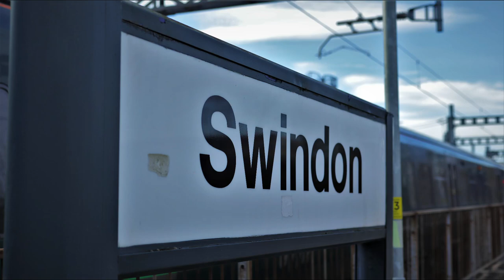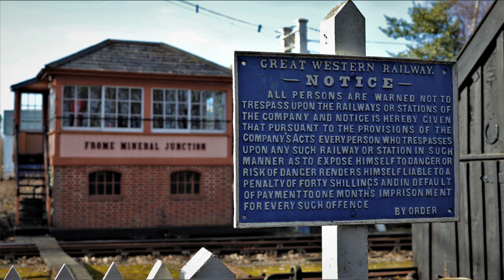Didcot Railway Centre 2: in Steam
I return to the Didcot Railway Centre - this time to film some steam trains. I also get a cab ride in a GWR Railcar, and film from the front cab.